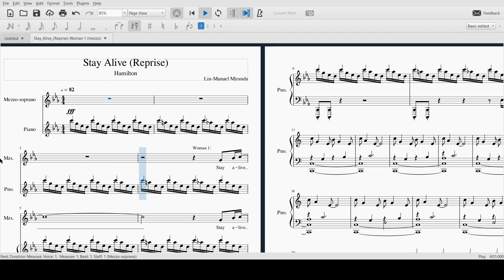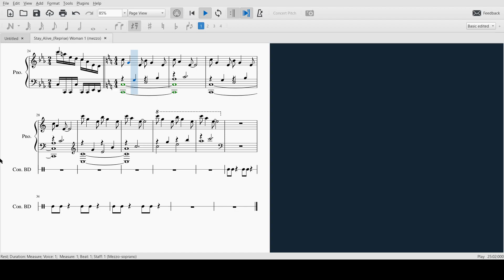Stay Alive Reprise Woman 1 (Mezzo)